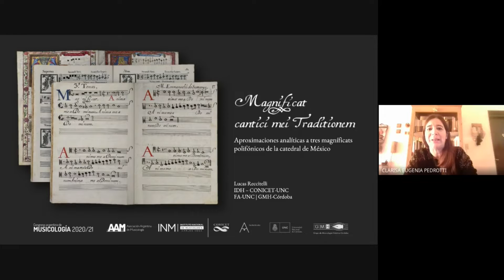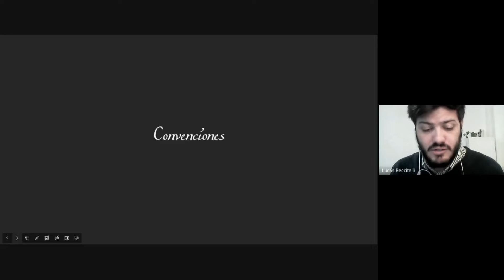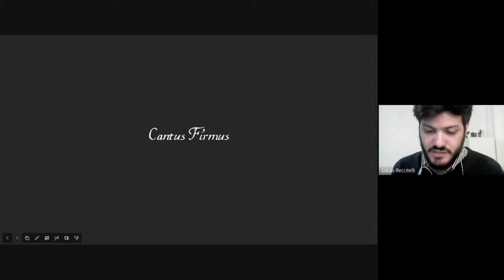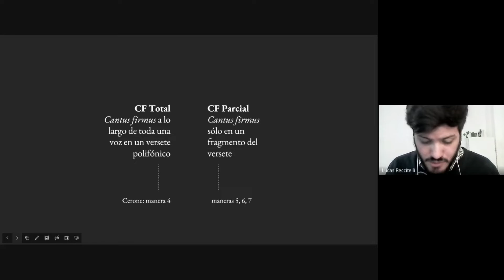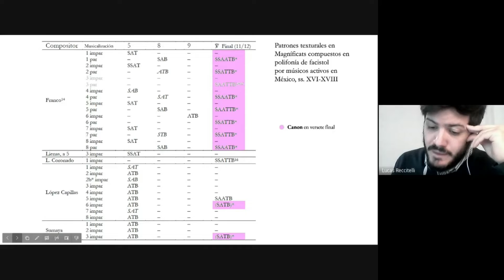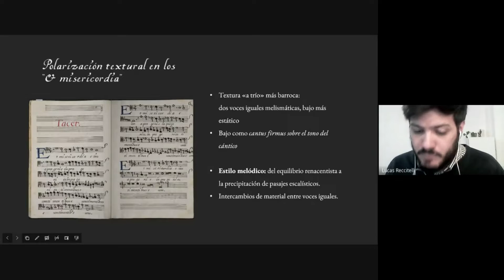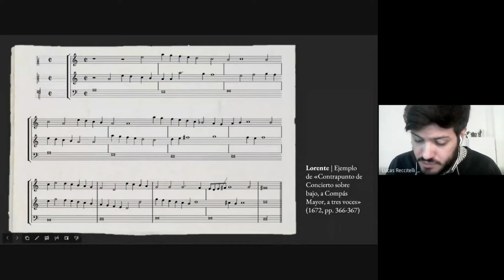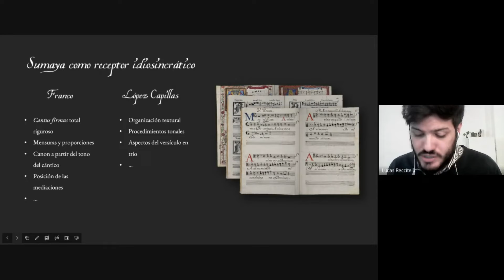Congreso Argentino de Musicología 2020/2021- Sesión 12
Congreso Argentino de Musicología 2020/21
Organizado por la Asociación Argentina de Musicología, el Instituto Nacional de Musicología “Carlos Vega” y la Facultad de Artes (Universidad Nacional de Córdoba)
Desarrollado del 9 al 13 de agosto de 2021
CePIA, Facultad de Artes, Universidad Nacional de Córdoba - Modalidad a distancia

SESIÓN 12: Músicas coloniales
Moderó: Clarisa Pedrotti
Asistencia técnica: Raymi Acebo Vietto
Ponencias:
- RECCITELLI, Lucas. “"Magnicat cantici mei traditionem:: aproximaciones analíticas a tres Magnicat polifónicos de la catedral de México” 00:25
- KITROSER, Myriam y BALAGUER, Rodrigo. “‘Convidando’ entre dos mundos” NO SE AUTORIZÓ PUBLICACIÓN